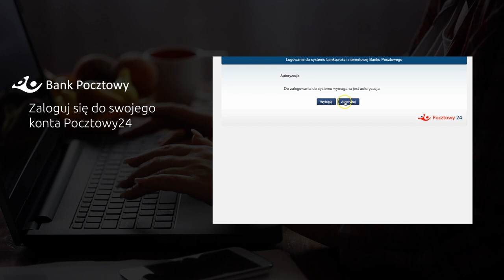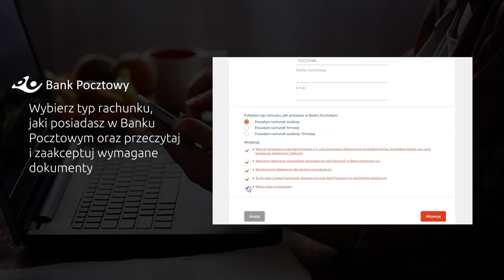Aktywacja platformy EnveloBanku